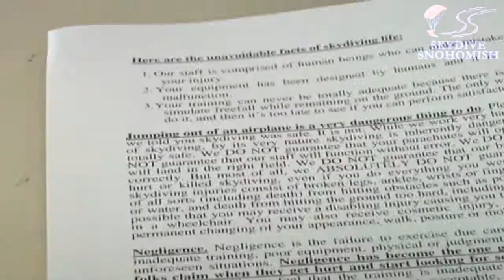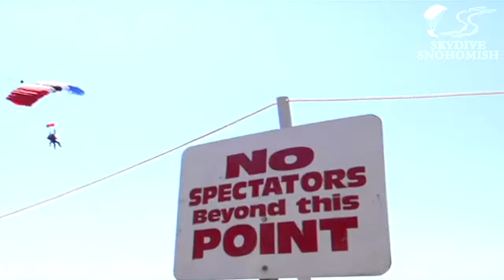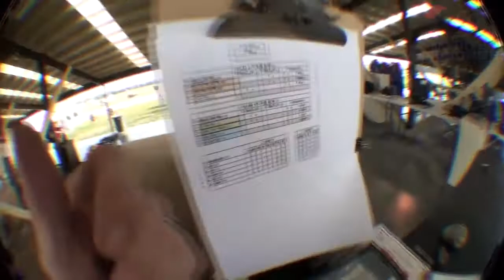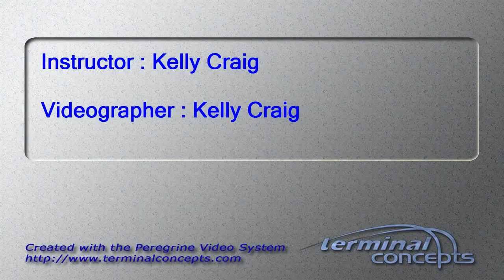Josh Stout's Tandem skydive!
Josh Stout's tandem skydive on Wednesday, July 10, 2013 with Kelly Craig.